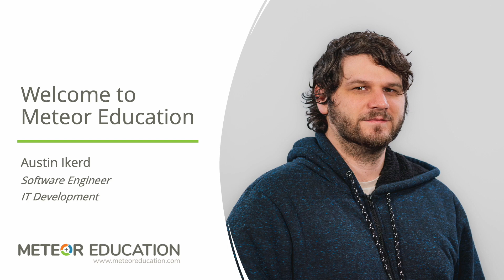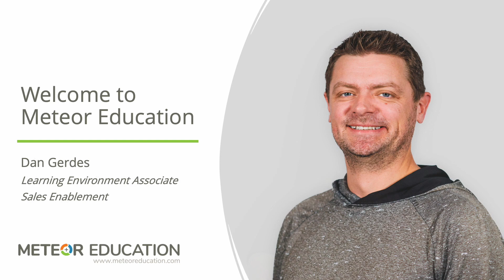Welcome to the Team | March 2023